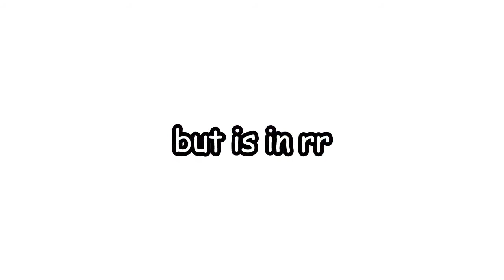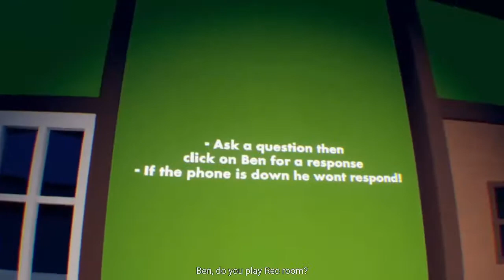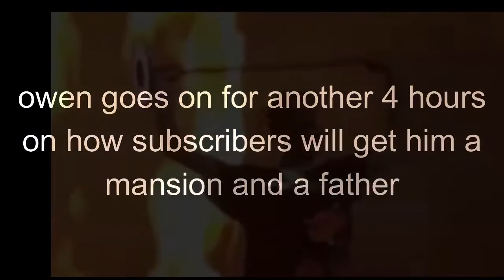Talking Ben In VR? | Rec Room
Hey guys owencat11 with another video and today we explored talking ben in Rec Room! My editor LeLemon did a really good job on this so please go and check out his work.